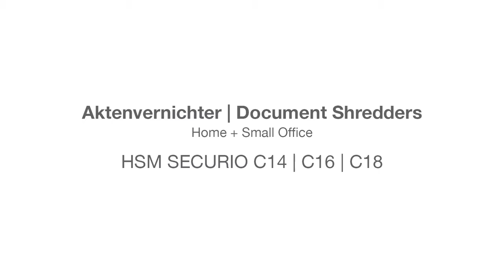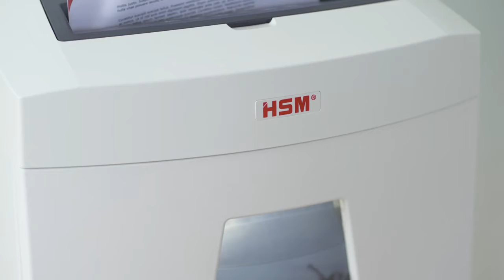Document Shredder HSM SECURIO for the home